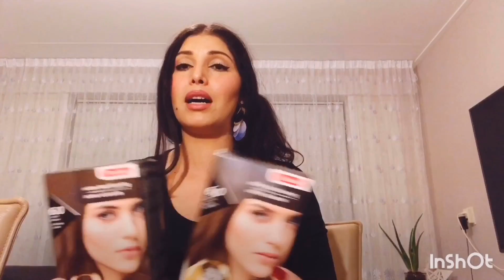لون الشعر اللذي يناسب جميع ألوان البشرة/كيفية صياغة الشيب أو توحيد اللون.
كيفية صباغة الشعر إذا كان به شيب أو إذا كانت جذوره في لون وطولة الشعر في لون آخر كيف نحصل على لون موحد أسرار نجاح الصباغة بكل تأكيد ركزي فقط مع الفيديو خاصة الطريقة
إسم  ماركة الصباغة التي إستعملتها هي Kruidvat  رقم  الصباغة  6,0
صباغة _الشعر_في_البيت#

الموسيقى:Do it
موسيقى:ik sonofficial